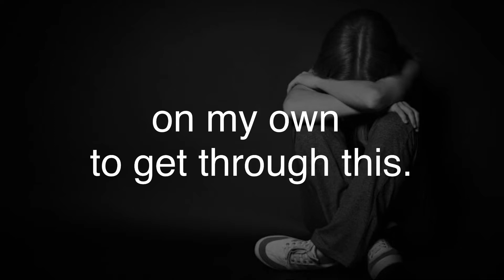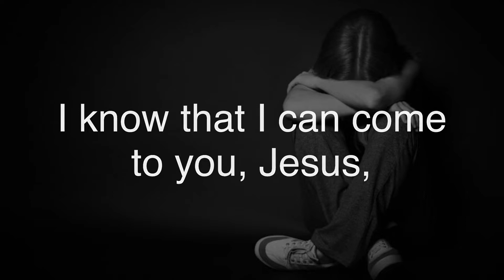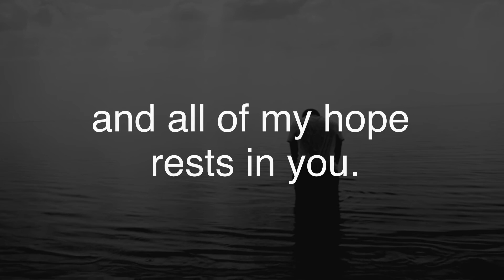Prayer Time - Prayer for Strength | How to be strong?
Prayer time

Dear Father,

you are Holy above all others, and all of the strength that I need is in your hands.

I am not asking, Lord, that you take this trial away. Instead, I simply ask that Your will be done in my life. Whatever that means, that is what I want.

But I admit that it's hard, Lord.

Sometimes I feel like I can’t go on. The pain and the fear are too much for me, and I know that I don’t have the strength on my own to get through this.

I know that I can come to you, Jesus, and that you will hear my prayer. I know that it is not your intent to bring me to this point just to leave me in the wilderness alone.

Please, Lord, give me the strength that I need to face today. don't have to worry about tomorrow.

If you just give me the strength that I need today that is all I need.

Keep me from sinning during this trial. Instead, help me to keep my eyes on you. You are the Holy Lord, and all of my hope rests in you.

Thank you for hearing my prayer.